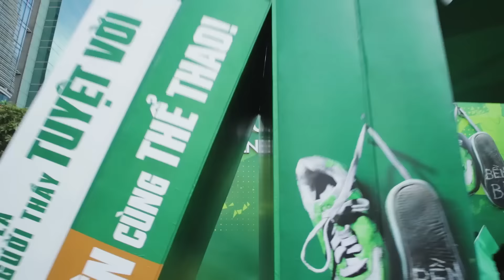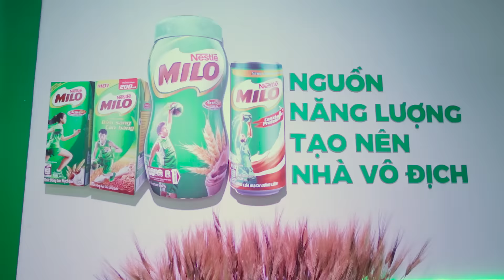Triển lãm “Vật cũ mòn … chuyện chưa kể” từ MILO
Triển lãm “Vật cũ mòn … chuyện chưa kể” từ MILO đã diễn ra tại phố đi bộ Nguyễn Huệ từ ngày 31/05 đến ngày 02/06/2019. Triển lãm đã mang đến những câu chuyện đầy ý nghĩa về sự bền bỉ, lòng quyết tâm và đam mê không bỏ cuộc của bé trên hành trình trở thành nhà vô địch nhí, được thể hiện qua hàng trăm vật dụng thể thao cũ mòn trưng bày.

Hãy cùng MILO tiếp năng lượng cho bé lớn lên cùng thể thao, mẹ nhé!